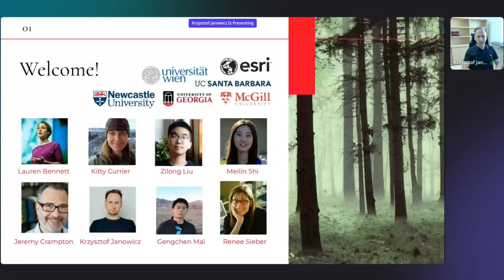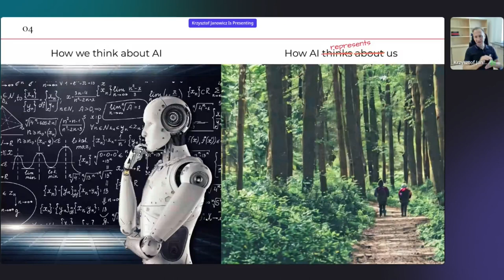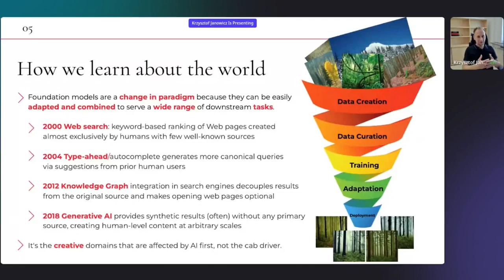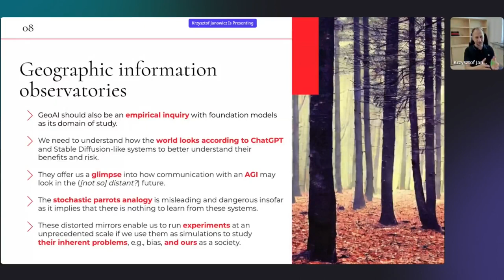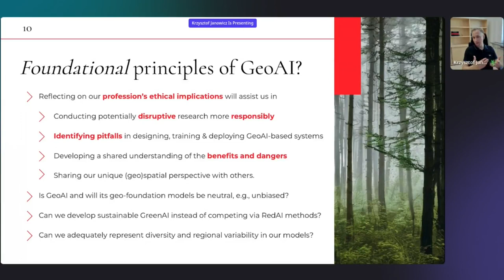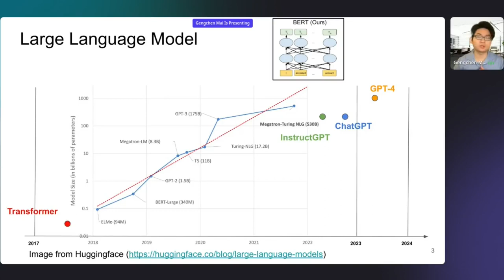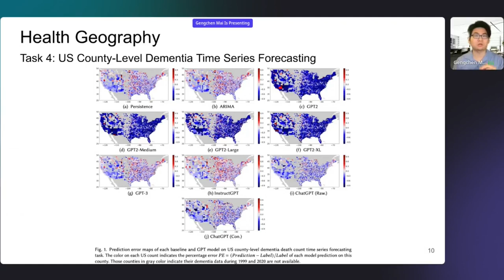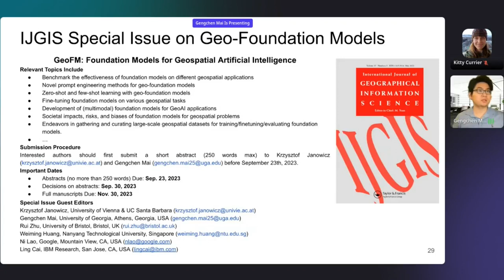Geog-ChatGPT: Introduction & (Geo) Foundation Models in a Nutshell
Professor Krzysztof Janowicz (University of Vienna; University of California, Santa Barbara) described the motivation behind convening this event, and Professor Gengchen Mai (University of Georgia) provided a brief introduction to foundation models, including existing models and how they can be used in geography.

00:00 Opening
02:28 Motivation and Context (Krzysztof Janowicz)
19:35 On the Opportunities and Challenges of Foundation Models for Geospatial Artificial Intelligence (Gengchen Mai)